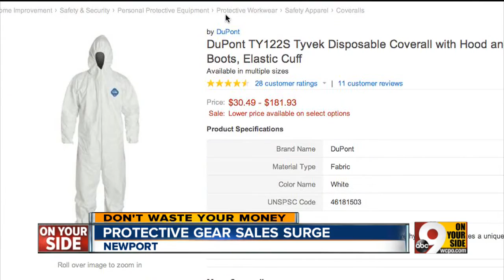Ebola protective gear: Smart or waste of money?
John Matarese reports on some people already stocking up on protection.